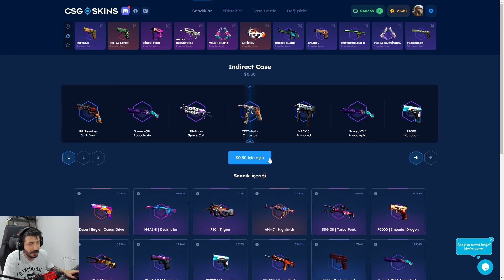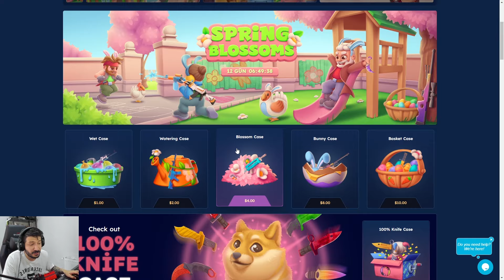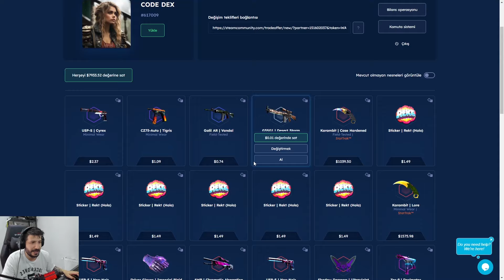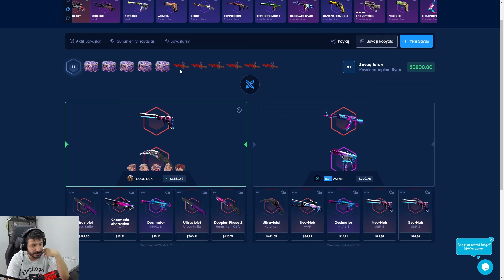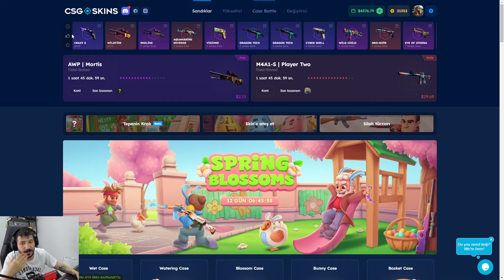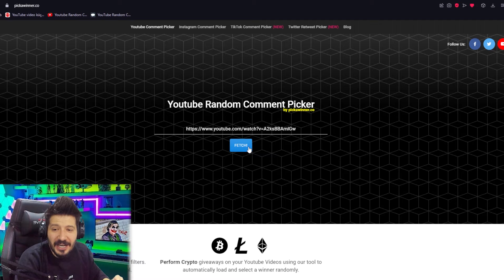UCUZ KASADAN PAHALI İTEM ÇIKARDIK Csgo-skins Promo Code